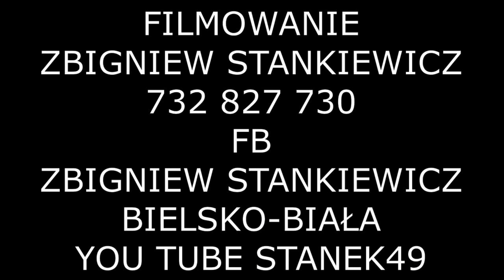STANEK49 WSTĘP DOMINIKA SOBEL ŻYWIECKIE GODY 2024 w KOLEDOWANIE w iZBIE ŻYWIEC 13.012024.